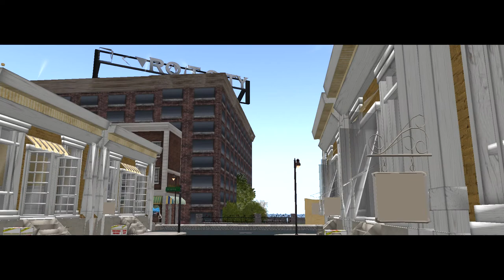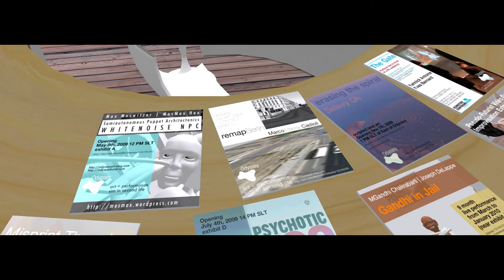Utopia 1 0 Post Neo Futurist Capitalism in 3D!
Directed by Annie Berman. 20 min. 2015. USA.

As the sun begins to set on the once-bustling online pseudo- reality Second Life, filmmaker Annie Berman sends her avatar in to investigate the decline of this utopian world.

Official Selection of: MoMA's Doc Fortnight, NY, NY 2016; Kassel Dokfest; Antimatter;
Experiments in Cinema